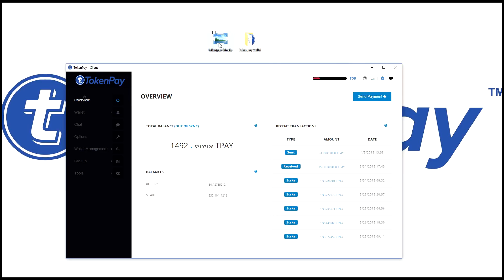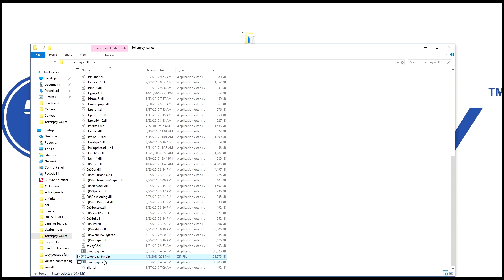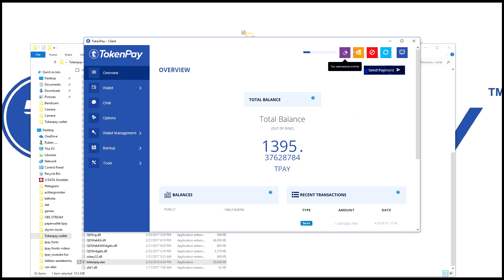TokenPay l New Wallet UI install + overview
Showcasing the new TokenPay wallet UI and how to install it! Full guide on the new TokenPay windows desktop wallet, install it

TokenPay Information Guide 🔒

TPAY WHITEPAPER
TokenPay.com/whitepaper.pdf

TOKENPAY WEBSITE
TokenPay.com

TOKENSUISSE SWISS AM
TokenSuisse.com

TOKEN GAMING
TokenGaming.com

VIDEO GUIDES & LIVESTREAMS
Youtube.com/TokenPay

Reddit.com/r/tpay/